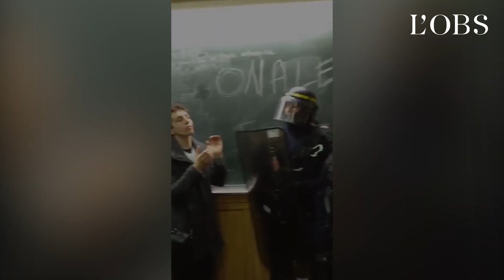Les CRS évacuent les étudiants qui occupaient la Sorbonne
A la demande du recteur d'académie, la police a délogé dans la nuit du 12 au 13 avril les quelque 200 étudiants qui occupaient la Sorbonne après avoir été empêchés de tenir une AG contre la réforme de l'accès à l'université. Du gaz lacrymogène a notamment été utilisé à l'extérieur pour disperser les étudiants massés dans la rue de la Sorbonne.